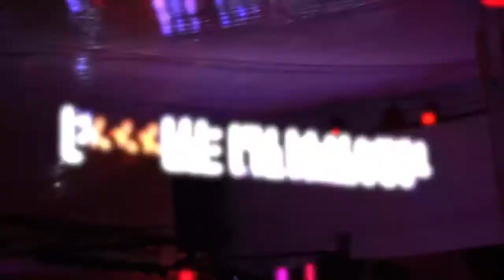DJ Minx: Night to Remember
Australian brand ambassador, DJ Minx's brand new single 'Night To Remember' featuring Reigan Derry, is out now! Remixes from MAINroom & Tom Peppe and Toby Neal & Klaus Hill.
It's the first single from Minx's forthcoming debut album, due out next year through EMI.